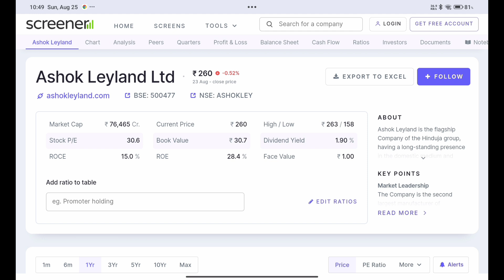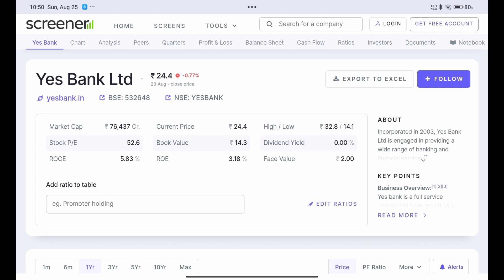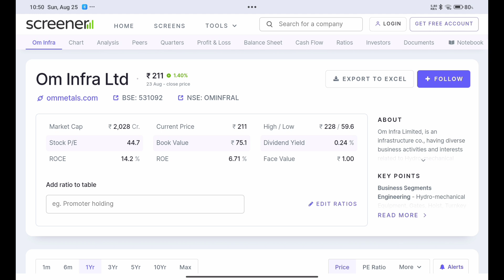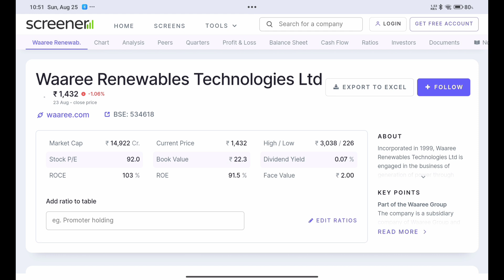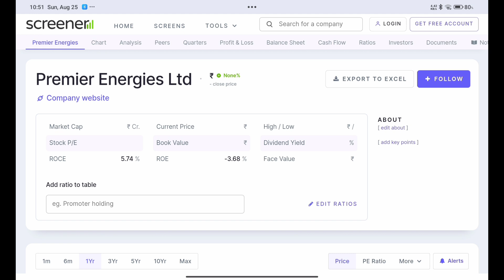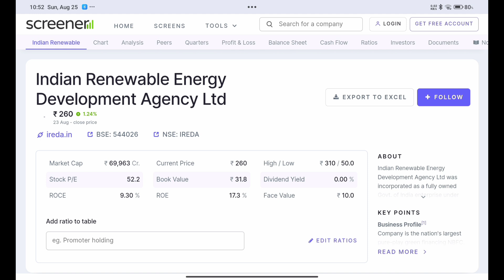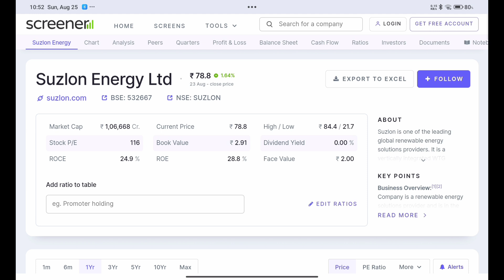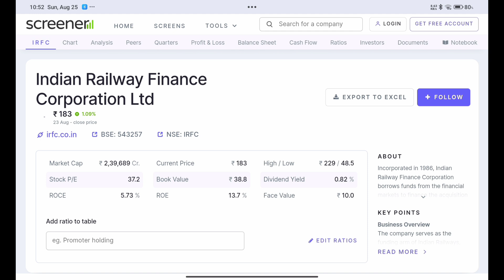Premier Energies Ltd🔴New Upcoming IPO🔴Full Analysis🔴Next Waaree Renewables ?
क्या ये 10 Shares आपके Portfolio में है? (Part - 2) New

क्या ये 10 Shares आपके Portfolio में है? (Part - 1)

🌹🌹 Help Of Share Market 🙏🙏

"Help Of Share Market" Youtube Channel is only an Educational Platform and it is not registered under any of the SEBI Regulations.